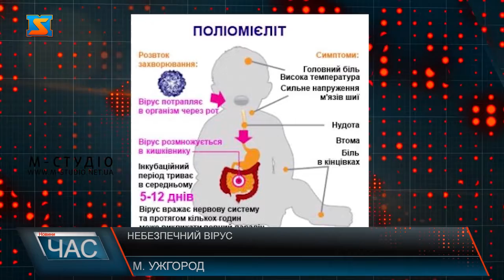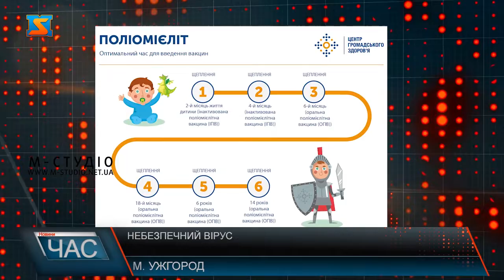Небезпечний вірус. Відмова від щеплень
Поліомієліт повертається в Україну? Ще одна дитина із Закарпаття захворіла на поліомієліт. Діагностували недугу медики Львова.  Там хлопчик з області проходив діагностику. Дитина була не щеплена. Це перший випадок недуги в області цього року. Та нагадаємо, минулоріч у листопаді медики області діагностували 5 випадків поліовірусу у дітей краю. Поліомієліт – це інфекційне захворювання. Ліків від якого немає. Вірус вражає центральну нервову систему і нерідко призводить до паралічу та смерті. Єдиним методом врятувативатися від вірусу є вакцинація. Та на Закарпатті щепленням охоплено тільки 60% дітей. В обласній адміністрації розробили цілий комплекс засобів аби пришвидшити темпи вакцинації від поліомієліту. Про важливість щеплення говорили на кордонах. В аптеках та медичних закладах області роздавали інформаційні брошури, в яких описуються всі небезпеки, що може спричинити недуга. У всіх зареєстрованих випадках вірусу в області захворілі діти були не вакцинованими. Найчастіша відмова від щеплення – релігійні переконання. Ужгородка Олеся не розуміє батьків, що без причин нехтують єдиним захистом від недуги. Каже своїх 2-х дітей вакцинує згідно календарного графіку щеплень. Вакцина від поліомієліту є обов’язковою відповідно до національного календаря щеплень. Дітей від недуги вакцинують у  2,4, 6, 8, 17 місяців, а також 6 та 14 років. Щеплення зробити у державних поліклініках та амбулаторіях – безкоштовно.